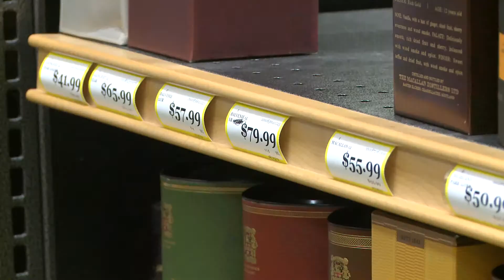Local Whiskey Distiller Bottles Spirit For Veterans